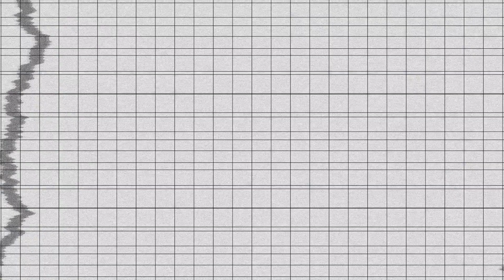DIY DEKOROWANIE ZESZYTÓW | NOTATKI NA SZÓSTKĘ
CZYTAJ OPIS I WŁĄCZ HD!

Chcielibyście zobaczyć kolejną część?
Buziaki i do następnego!
xx

MÓJ TIKTOK: adriennxo

DODAJ MNIE NA SNAPIE: adrienneyt

GRUPA NA FB: Adriennki

Muzyka
LAKEY INSPIRED ,,Arcade''

Nagrywam:
Canon EOS 70D
Obiektywy:
Sigma AF 18-35mm f/1.8 ART
lub
Canon 18-55 mm f/3.5-5.6 EF-S IS STM
Vlogi: Iphone 8 plus
Montuje: Final Cut Pro
Miniaturki: Photoscape, Picmonkey